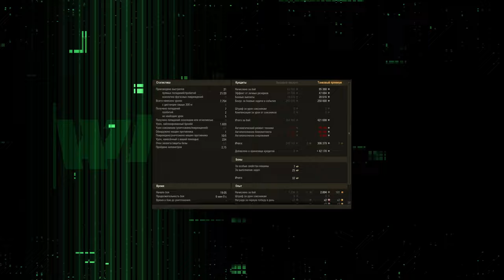ТРИ ПУНКТА ДО ТОП ИГРОКА ⭐ КАК ПОВЫСИТЬ СКИЛЛ, СТАТИСТИКУ И WN8 ⭐ МИР ТАНКОВ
Настройки игры